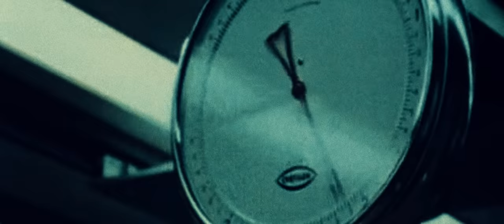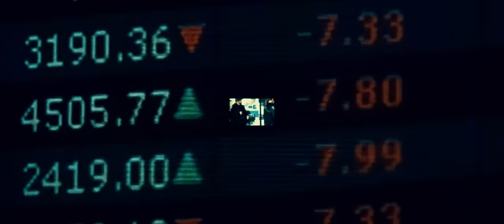City Morgue - "Arson" [MUSIC VIDEO]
ZillaKami x SosMula

Produced by Thraxx

CITY MORGUE VOL. 1 : HELL OR HIGH WATER

HIKARI ULTRA

video remix by illview